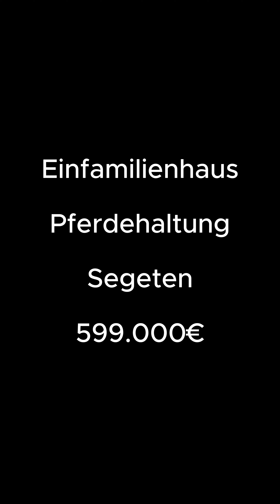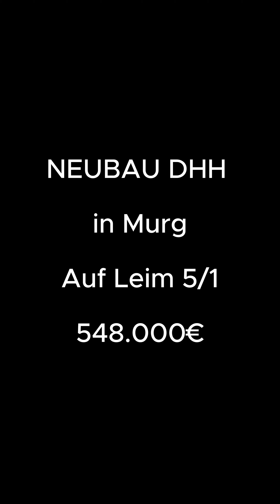Wir müssen Ihnen etwas sagen... Wienke Immobilien aus Dogern verkündet: Wer hat´s gewusst?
Erfahre jetzt, was es neues gibt! Wienke Immobilien, Ihr Immobilienprofi am Hochrhein und dem gesamten Schwarzwald.